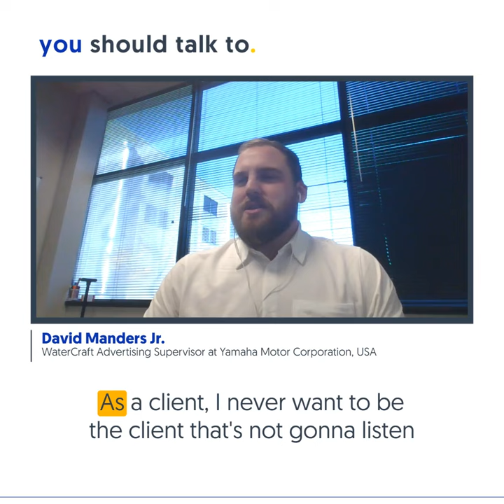David Manders Jr. of Yamaha Motor Corporation, on listening to the expertise of agencies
''It's like a normal relationship. If there are issues, if things aren't going perfectly, the only way to come back from that would be for both sides to understand what the issues are and then to understand what is wrong and what's not going perfectly, and then to communicate. Both sides have to have the willingness to try to fix it, to change things, to shake things up, and to make an effort to rectify whatever issues there might be. [...]

As a client, if you're not relaying to your agencies that there are issues or that you're having headaches, you're doing them a disservice, and you're doing yourself a disservice. So, from an agency perspective, if things are feeling sour or off, you should be proactive in reaching out and trying to figure out what might be off and how you can help your client solve problems differently.''